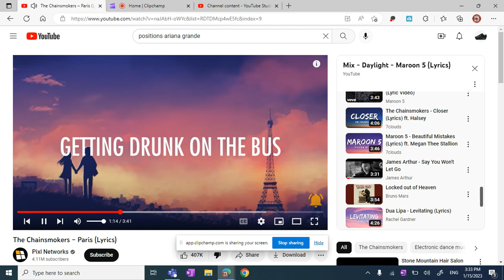STAY IN PARIS TO SHOW IM BETTER